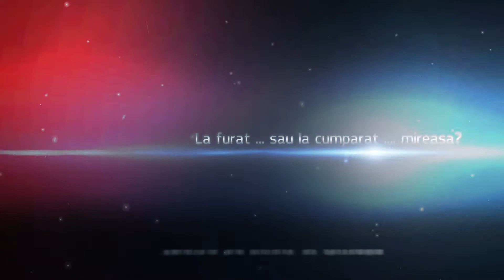Amalia Ionut furtul miresei